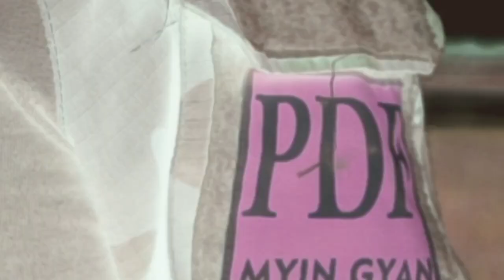What did The MBT do in the Rainy Season? | FV: Revolution Song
FV: Revolution Song - EROs ဒေသတွေမှာ တော်လှန်ရေးအင်အားစုတွေ အောင်ပွဲအလီလီ ခံနေကြချိန် ရေလယ်ကျွန်းဒေသအခြေစိုက် Myingyan Black Tiger(MBT)တပ်ဖွဲဝင်များဟာ. မုဒိတာစိတ်၊အားကျစိတ်တွေနဲ့ ငေးကြည့်နေခဲ့ကြရတယ်။

ဝါဆို၊ဝါခေါင် ရေတက်ချိန်မှာ. စစ်ရေးဖော်ဆောင်မှု မလုပ်နိုင်ဘဲ. ကချင်၊ချင်း၊ကရင်နီ၊ကရင်ဒေသတွေက တိုင်းရင်းသားတော်လှန်ရေးသမားများနှင့် PDF များ၏ အောင်မြင်မှုသတင်းများကို ကြည့်ရှုနားဆင်ရင်း စိတ်ဓာတ်ကြံခိုင်မှုကို ကြိုးစားမွေးမြူနေရတဲ့ Myingyan Black Tiger တပ်ဖွဲဝင်များဟာ. ဒီကာလအတွင်း ကျွန်တော်တိုMBTရဲ့ စစ်ရေးလေ့ကျင့်မှုများနှင့် တိုက်ပွဲဝင် ရုပ်သံမှတ်တမ်းများကို စုစည်းပြီး တော်လှန်ရေးသမား တေးရေးလူငယ်နှင့် တော်လှန်ရေးသမား လူငယ်ရုပ်သံ ပညာရှင်တို၏ ပေါင်းစပ်ဖန်တီးသည့် ရုပ်သံမှတ်တမ်းကို ပြည်သူထံ ချပြလိုက်ပါသည်။

Don't miss out on the latest updates!